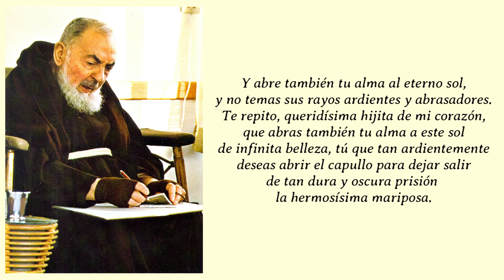365 DIAS CON EL PADRE PIO: 24 DE JUNIO, CARTA A LAS HERMANAS CAMPANILE / 25 DE MAYO DE 1918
365 DIAS CON EL PADRE PIO: 24 DE JUNIO, CARTA A LAS HERMANAS CAMPANILE  / 25 DE MAYO DE 1918